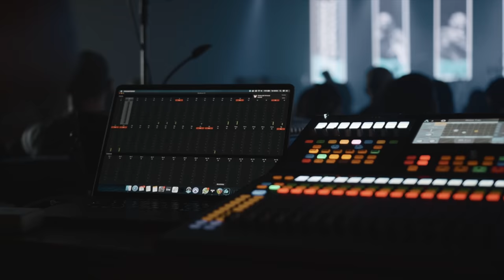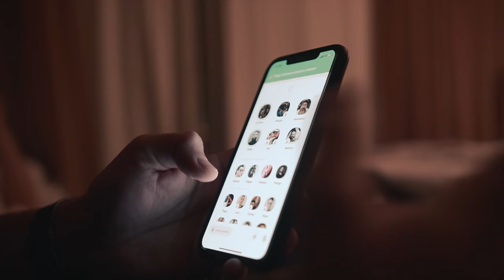BACKSTAGE • MORADA NA ESTRADA | EPI. 2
E esse Moisés demonstrando toda a sua """"força"""""?

Solta o play porque o segundo episódio da série BACKSTAGE • MORADA NA ESTRADA tá aqui!

Não esquece de soltar o like e mandar para o pessoal, além de dizer a sua parte favorita nos comentários!

OUTROS VÍDEOS DO MORADA:
O Morada é uma banda que tem por anseio “gritar nos telhados o que Deus tem sussurrado em seus ouvidos”. Completando em 2019 dez anos de estrada,o ministério tem alcançado cada vez mais um público diversiﬁcado desde crianças aos mais velhos, proporcionando assim, momentos intensos e alegres entre as famílias por onde tem passado. Isso se deve à diversidade musical que a banda possui e o cuidado que tem de sempre fazer um som que atinja a todos.